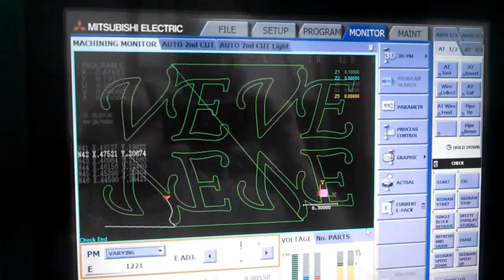Wire EDM Jewelry Pendants